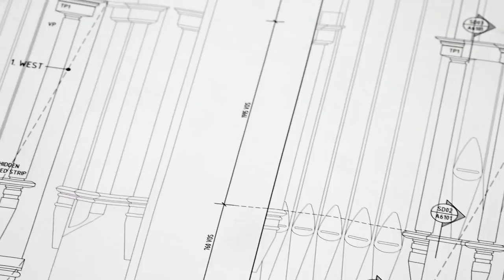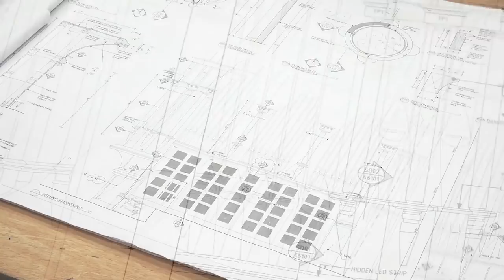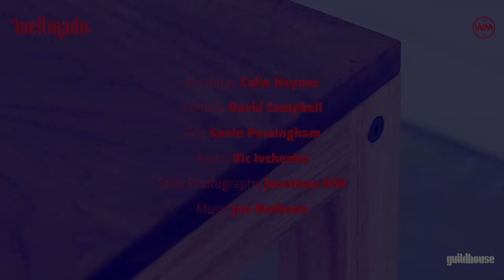Furniture maker Lex Stobie talks the value of the unique and handmade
Lex talks about his furniture and commercial work and creating simplicity and elegance for people to enjoy. Lex discusses the value of having unique furniture commissioned and made just for you.